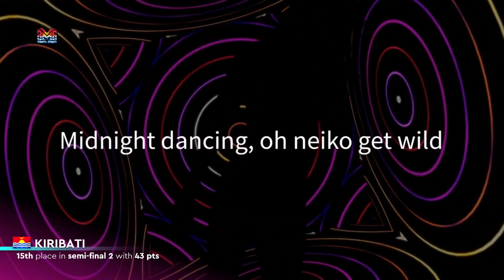Own Asiavision Song Contest 25: Non-qualifiers Results